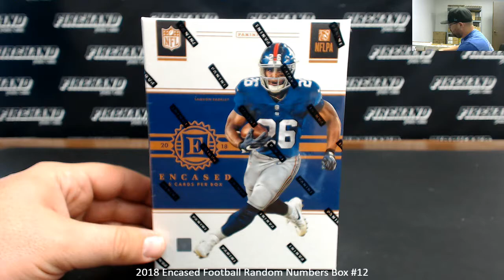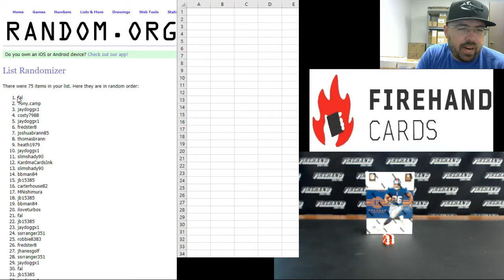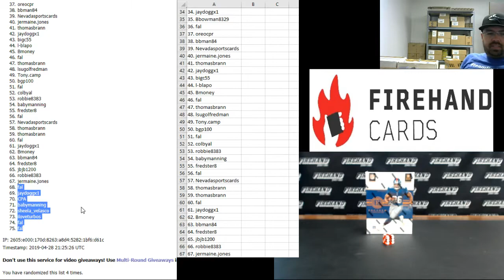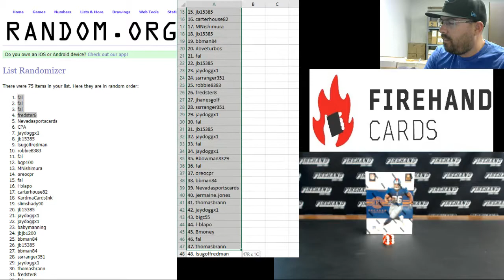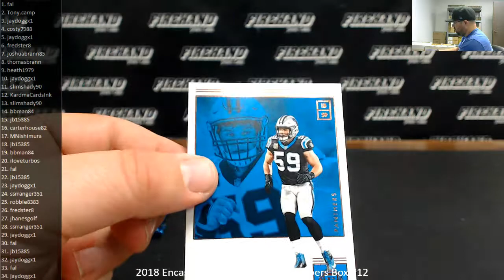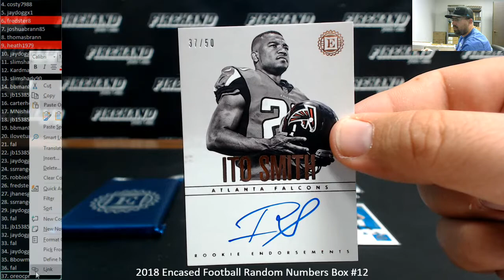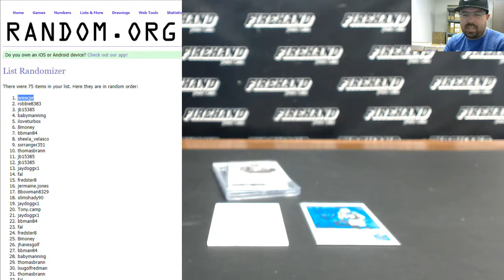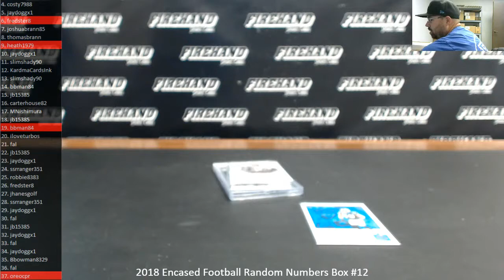4/28/2019 2018 Encased Football Random Numbers Box #12